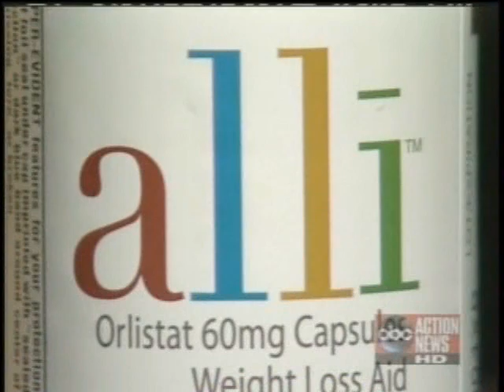Alli: Worth Its Weight?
Dr. Karon LoCicero, explains how the over-the-counter weight loss medication, Alli, works to prevent fat absorption in the body.